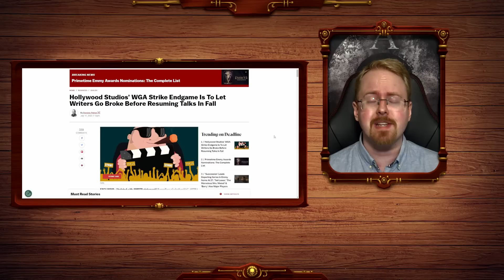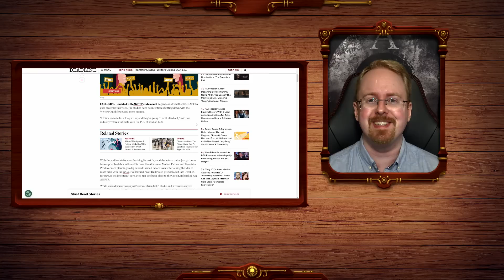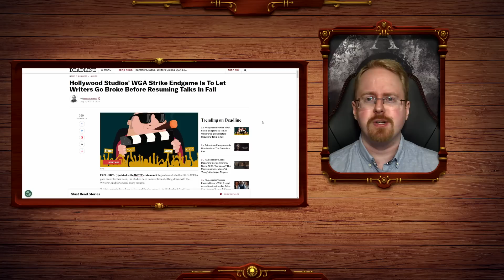The Death of the Celebrity: Hollywood Plans to Starve Out Writers Guild Strike With AI!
Replace all the fat lazy indulgent and politically obsessed writers with calculators you say? brilliant! And probably the future as well as  ai copywriting becomes more permissive and common may we even see the death of the celebrity as we know it? replaced by Morgan Freeman in a can?